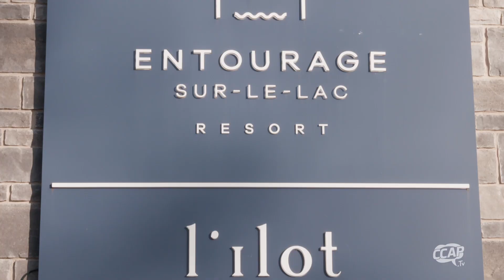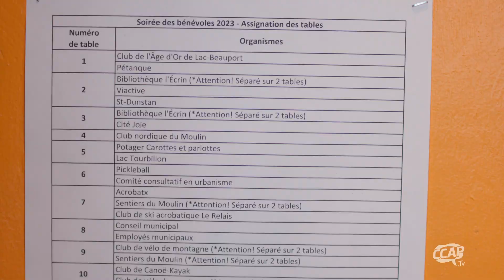Lac-Beauport célèbre ses bénévoles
Lac-Beauport célèbre ses bénévoles. C'est 20 000 heures que des citoyens ont accordées à leur communauté cette année. Retour sur la soirée de reconnaissance organisée pour eux.

❓ Le saviez-vous ?

Vu d'ici | Saison 23 - Hiver 2023